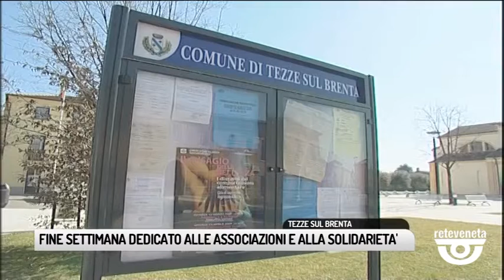TG BASSANO (17/09/2019) - FINE SETTIMANA DEDICATO ALLE ASSOCIAZIONI E ALLA SOLIDARIETA'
TG BASSANO (martedì 17 settembre 2019) - Tezze sul Brenta. Tutto pronto per la festa delle associazioni in programma il prossimo fine settimana, 21 e 22 settembre, agli impianti sportivi di Stroppari che, anche quest'anno, avrà finalità solidali. Nello specifico, la sera di sabato ci sarà una cena, per raccogliere fondi per la pro loco di Enego, per ripristinare i danni provocati ai parchi pubblici dalla tempesta Vaia. Domenica dalle 8 alle 18 associazioni tedarote in mostra, illustreranno il loro lavoro e le loro attività. Ampio spazio ai più piccoli, con giochi e laboratori ad hoc.